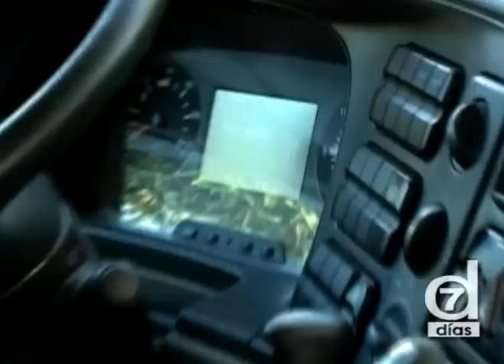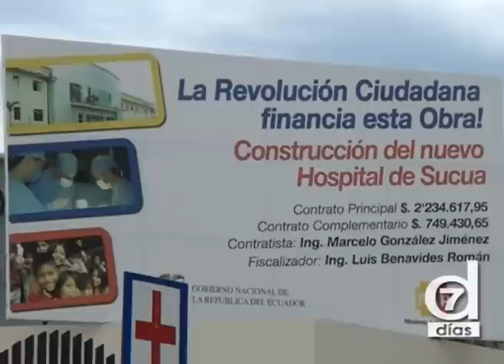Siete Dias/67/PRESIDENTE RAFAEL CORREA VISITÓ MORONA SANTIAGO